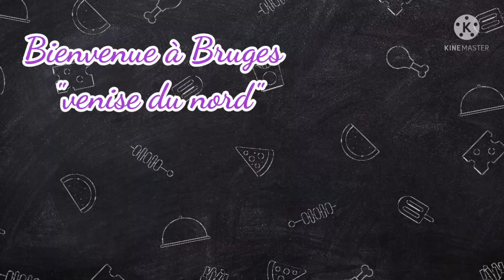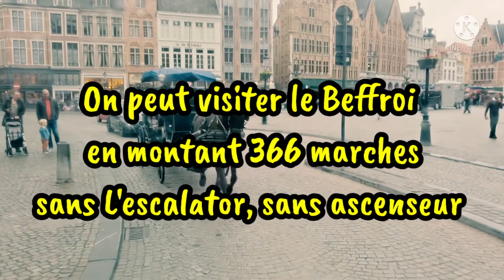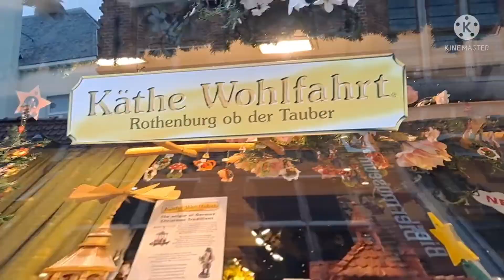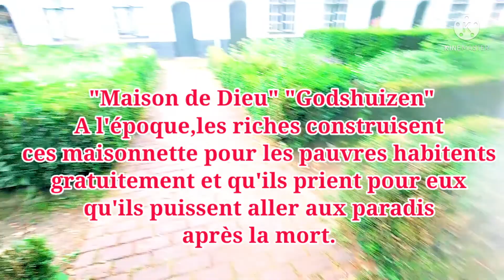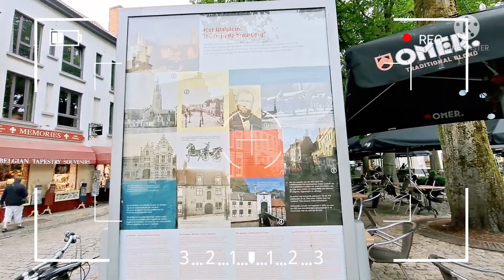city trip in bruges,Venise du Nord,Bruges,